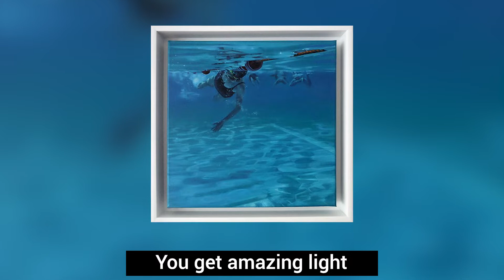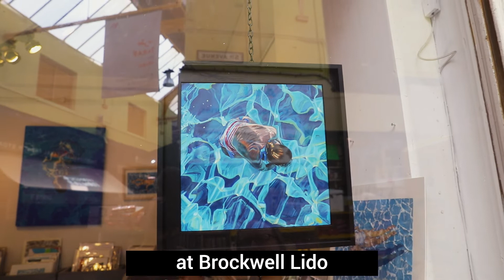LONDON ART GALLERY | STUDIO 73 ART | Artist Takeover : PRISCILLA WATKINS